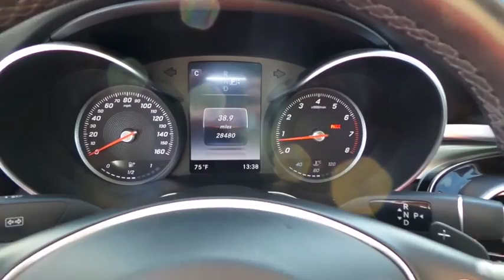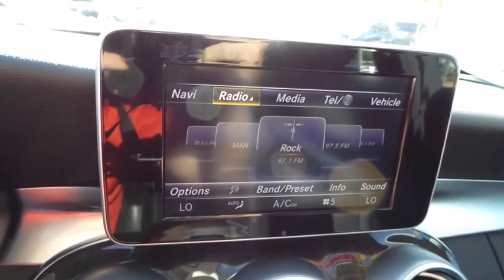2015 MERCEDES-BENZ C300 Henderson, Las Vegas, Laughlin, St George, Flagstaff, AZ P14046